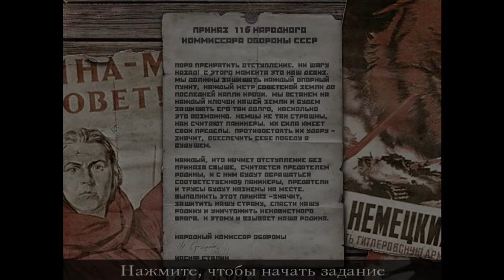В бой без патронов! Call of Duty#9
ЭТУ СЕРИЮ СОВЕТУЮ ИГРАТЬ ПОД МУЗЫКУ ГРУППЫ "гранд кураж" ( НА ВОЙНЕ)